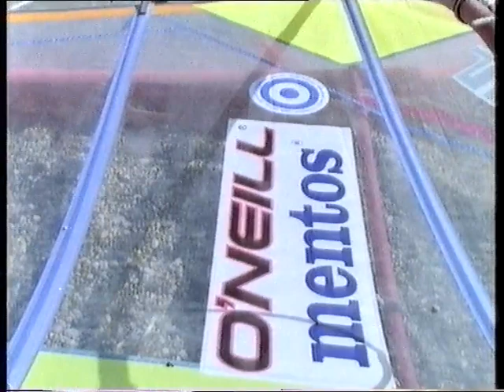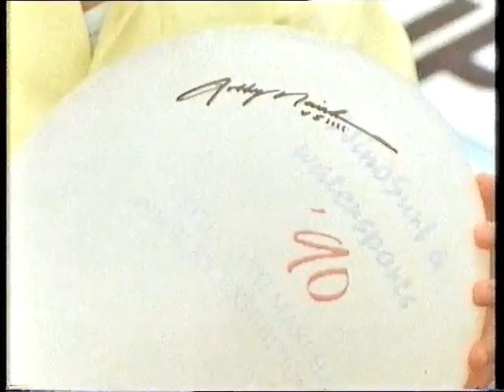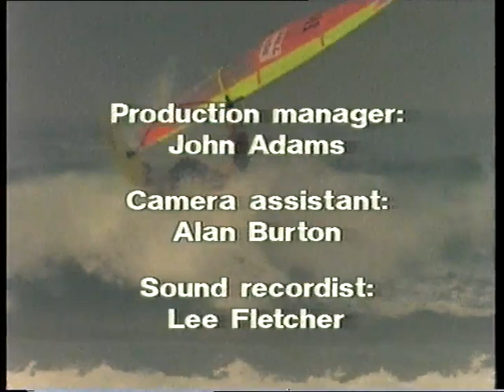BRITANNIA HITS THE WAVES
1st World Windsurfing contest held in West Cornwall  Directed by Eric Van Hall. 16mm film